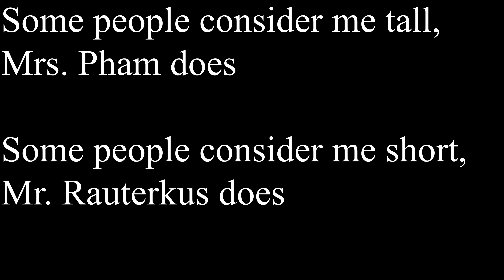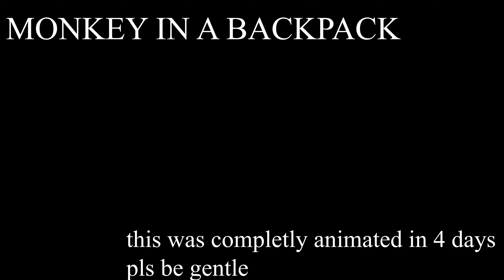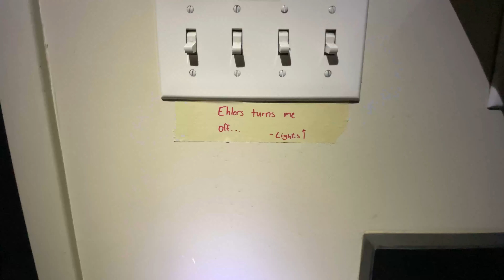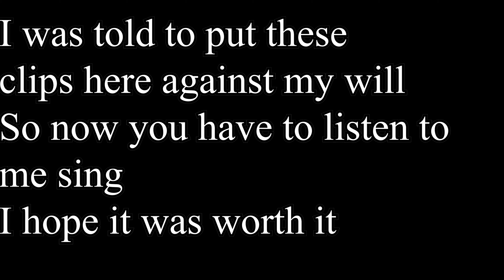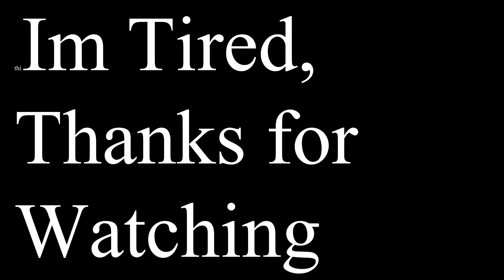Our favorite Ehlers Quotes